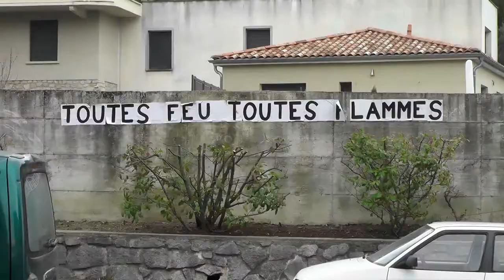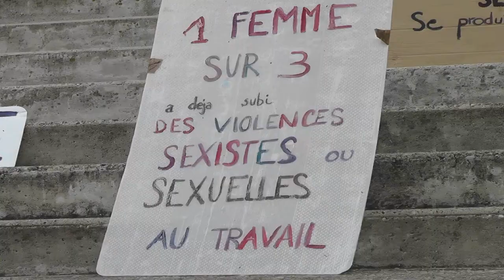8 mars Aubenas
8/3/22 à Aubenas journée internationale des droits des femmes :la journée était bien remplie : 14h à la bobine projection du film "debout les femmes" 15h40 manif et prises de paroles devant la médiathèque (contenu de cette vidéo) puis 18h au fil de l'eau centre social un spectacle puis 20h 2é séance à la bobine de "debout les femmes ". à la médiathèque beaucoup de prises de paroles :syndiquées ,planning familial , artistes.